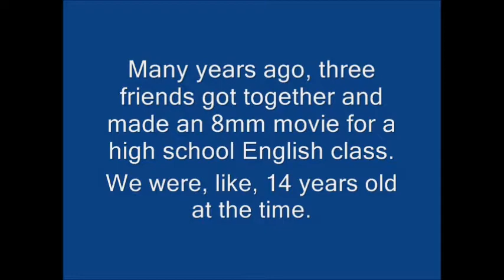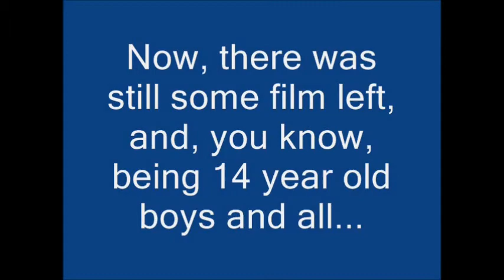The Fiend and Loathly Teenage Frankenstein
When I was in my early teens, 13 to 15 years old, I made a series of 8mm films with my childhood friends.  Here are two of them, featuring my great, lifelong pal Jon Baxley (who lives now in the North Carolina mountains) and George Watson (who, sadly, passed away just a few years ago.  These are cherished memories, captured on film, and I hope you enjoy watching.  :)